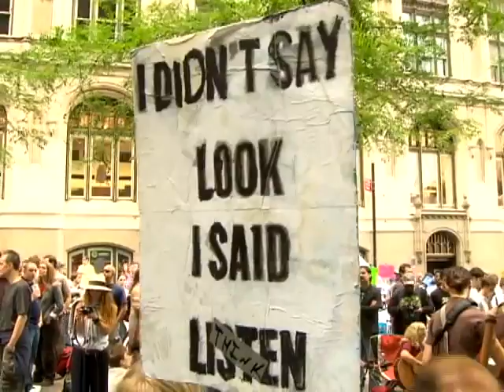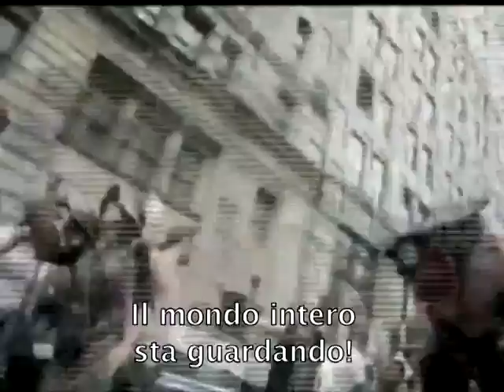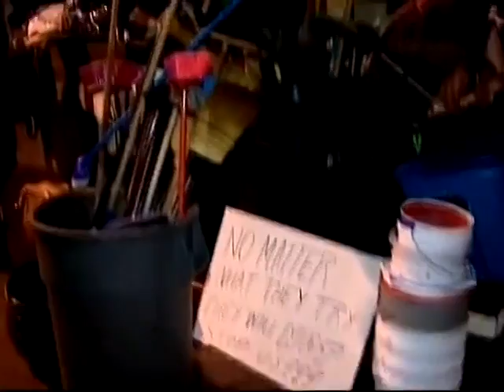"La lunga marcia degli Indignati" (Occupy Wall Street)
RAI Italian National TV & Radio
Bureau Chief Correspondent: Giovanna Botteri
Senior News Producer/Interviews: David Parenti
Video Editor: Stefano Palchetti
Cameramen: Michele Capasso & Luciano Ruggeri

"This is what democracy looks like!" gridano i giovani di Zuccotti Park: a mezzo secolo dai cortei contro la guerra del Vietnam, l'America riscopre la strada della protesta civile. A spingerla la nuova povertà causata dalla recessione e la rabbia contro un sistema che per salvare i privilegi di pochi rischia di distruggere gli altri"

Copyright details:
News Network: RAI Tg3 News
Program: "Agenda del Mondo"
Air Date:10/15/2012
"Bob Marley-Burnin' And Lootin'", sound recording administered by: 0:50 UMG
"Kavinsky-Nightcall", sound recording administered by: 4:24 UMG
"Eddie Vedder-The Wolf", sound recording administered by: 5:56 SME